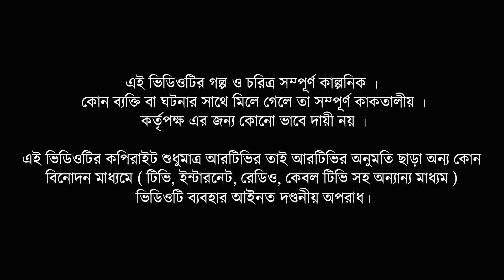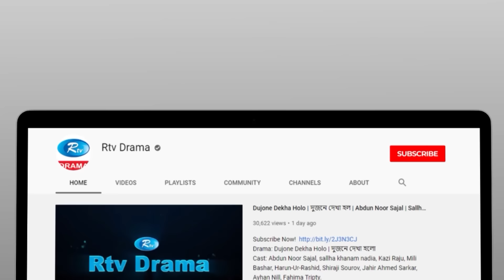Cheater & Gentleman | চিটার এ্যান্ড জেন্টেলম্যান | Ep 425 | Mir | Nadia | Urmila | Rtv Drama Serial